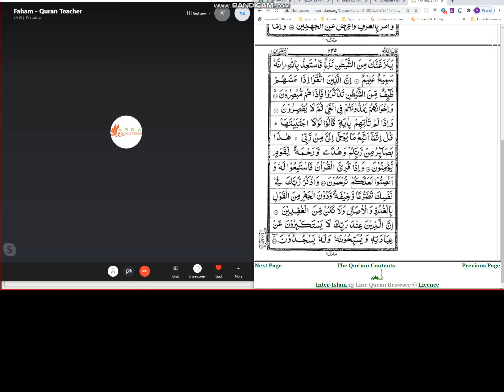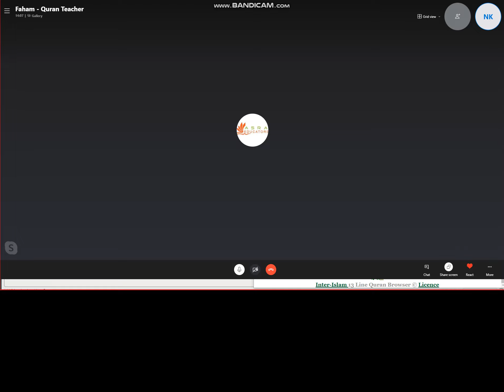Surah A'raf Recitation Part 1 3/18